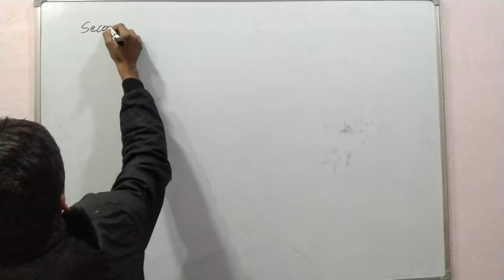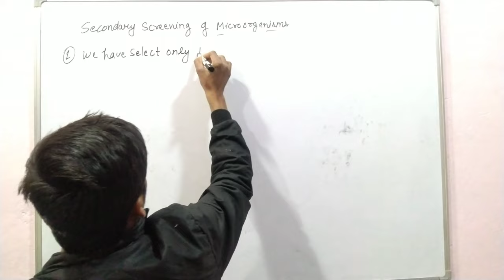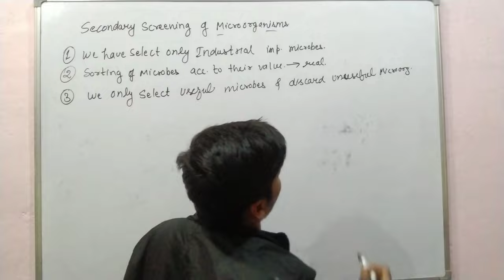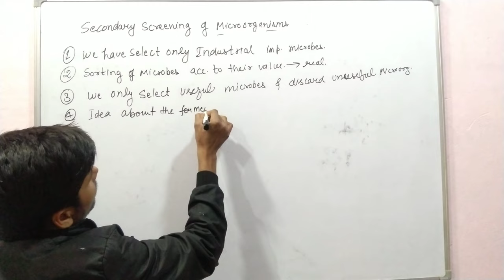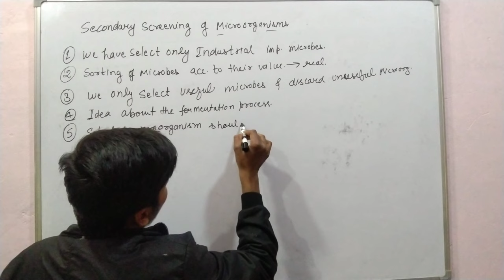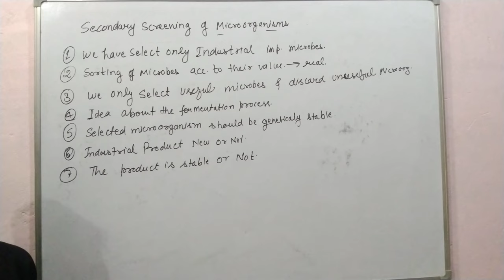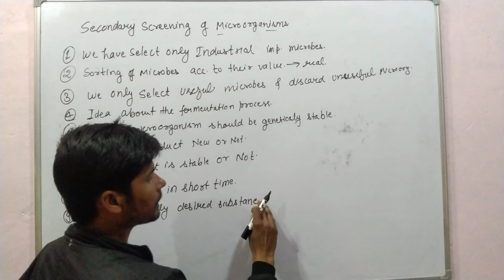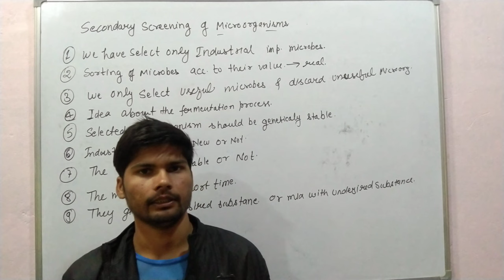Secondary Screening of Microorganisms || 6thsemester biotechnology Senior's science by Ravi sir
Hello viewer My Name is Ravi Kumar and Welcome to all in Senior's Science.

in this video we are discussing about the secondary screening of microorganism and we also read about the process of secondary screening. the process of secondary screening start after the primary screening process. the primary screening process we have done in our previous video. if you want to see the our previous video on primary screening process then go on description link. the secondary screening process is the process of testing of microorganism on the basis of industrial purpose it test the microorganism on the industrial basis. and check the various property of microorganism which the capable of work on industrial scale.